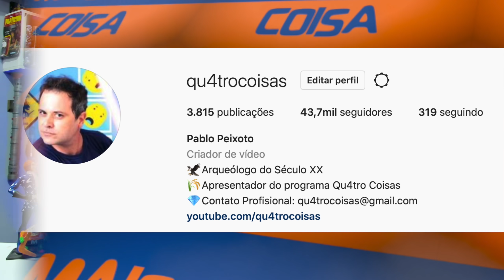DÁ PRA ACREDITAR? CAEM NA REDE AS PRIMEIRAS IMPRESSÕES DE HOMEM-ARANHA SEM VOLTA PRA CASA!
Pablo Peixoto do Qu4tro Coisas fala sobre as primeiras impressões do filme Homem-Aranha Sem Volta pra Casa, postadas na internet por quem já viu os primeiros 40 minutos.